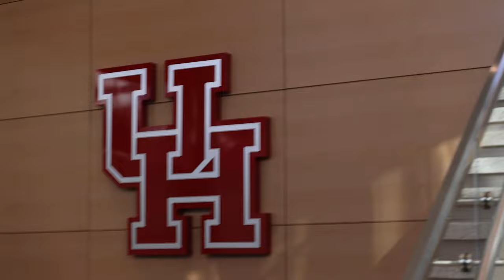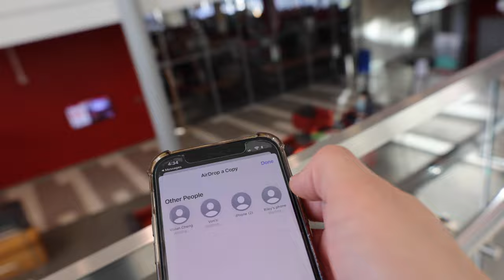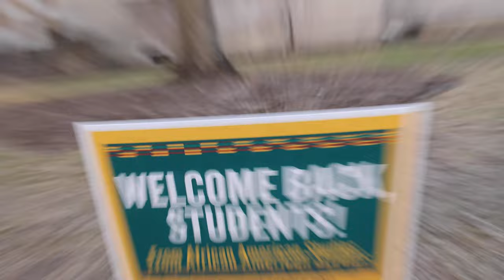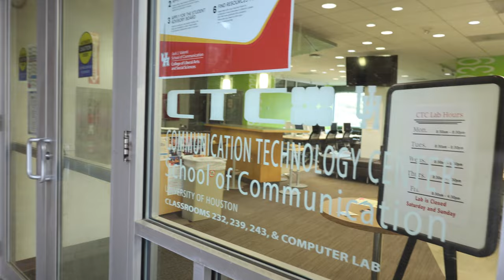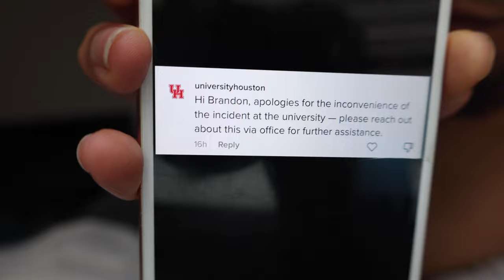You Won't Believe What Happened Next! | The Aftermath